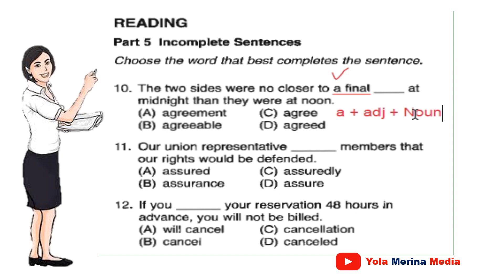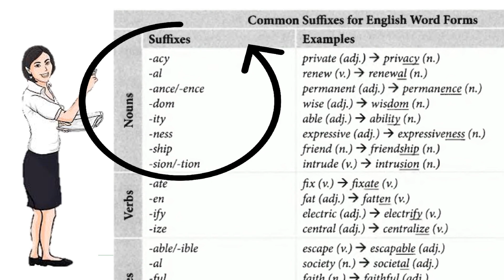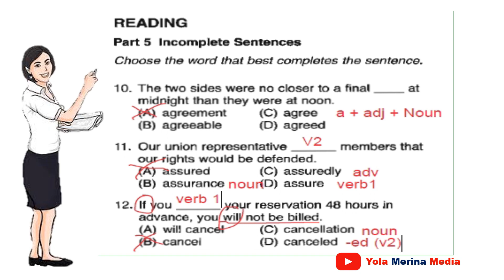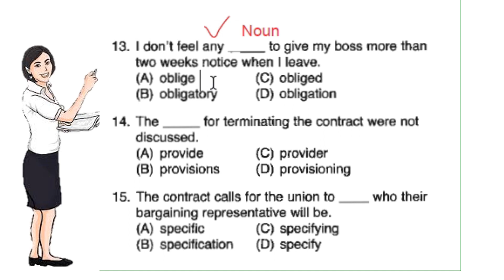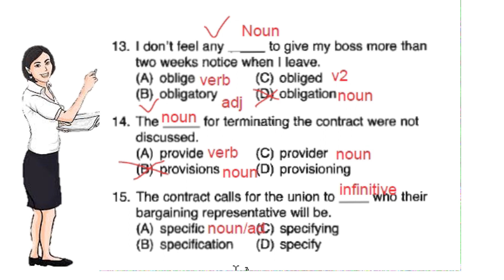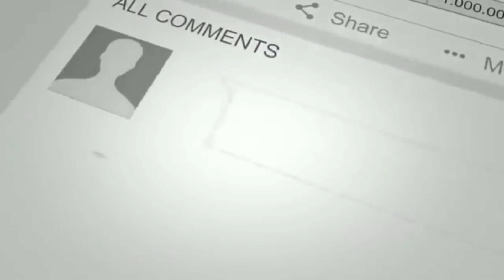TOEIC || Pembahasan Soal TOEIC || Part 4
NOTE:
Silahkan berikan komentar yang membangun dan masukan Pada kolom komentar.📄😊
💯🆓 channel pembelajaran